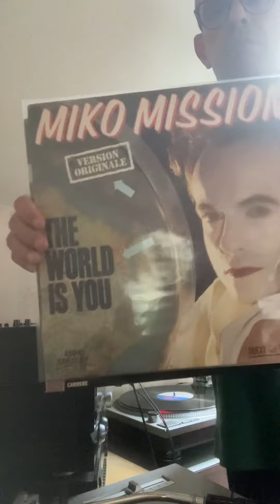Italo disco strikes again Miko Mission vs Gazebo by dj captain Alex 👮🏻‍♂️🎧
The world is you vs I like Chopin italian fever from the 80's :)